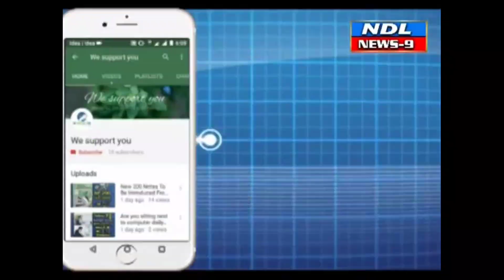హోమంలు అందరికీ సమానం మేము ఒకరం ఎమ్మెల్యే దంపతులు..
Nandyal News9---లోకకల్యాణార్థం హోమాలు...
Mla శిల్ప రవిచంద్ర కిశోర్ రెడ్డి.
నంద్యాల పట్టణం ప్రథమ నదిలో గత ఈ నెల 29 నుంచి 77వ విశ్వశాంతి మహా యాగాలు నిర్వహిస్తున్నారు ఈ సందర్భంగా శుక్రవారం నంద్యాల ఎమ్మెల్యే దంపతులు శిల్ప రవిచంద్ర కిషోర్ రెడ్డి నాగిరెడ్డి లు హోమం లో పాల్గొన్నారు అనంతరం ప్రత్యేక పూజలు అభిషేకాలు నిర్వహించారు ఈ సందర్భంగా వారు మాట్లాడుతూ... నంద్యాల లో ఎన్నడూ లేని విధంగా మా హయాంలో ద గొప్ప కార్యక్రమం జరగడం చాలా సంతోషంగా ఉందన్నారు ప్రతిరోజు సుమారు వందల మంది పూజలో పాల్గొంటున్నారు అంతేకాకుండా ఇటువంటి యాగాల వలన వచ్చే పొగతో శ్వాస సంబంధిత వ్యాధులు ఎటువంటి రుగ్మతలు ఉన్న తొలగిపోతాయి నమ్మకం అంతేకాకుండా  కరోనా తర్వాత భక్తులందరూ కలిసి జరుపుకుంటున్న అతి పెద్ద కార్యక్రమం అని కొనియాడారు వచ్చిన భక్తులందరికీ అన్నదానం తీర్థప్రసాదాలు అందజేస్తున్నారు ఇక్కడికి వచ్చిన ప్రతి ఒక్కరు స్వచ్ఛందంగా సేవ చేయడం చాలా అభినందనీయం అన్నారు